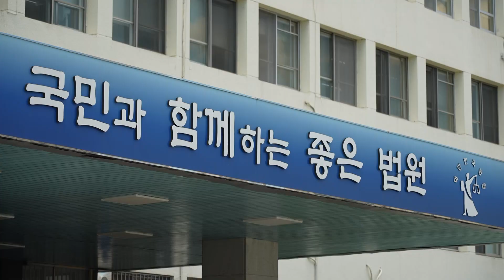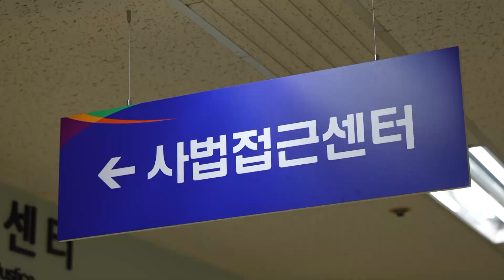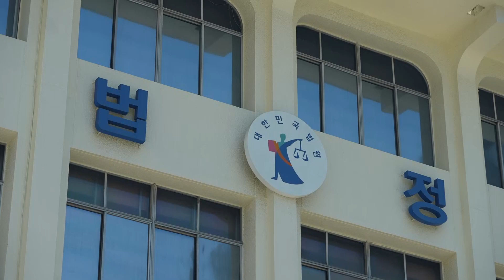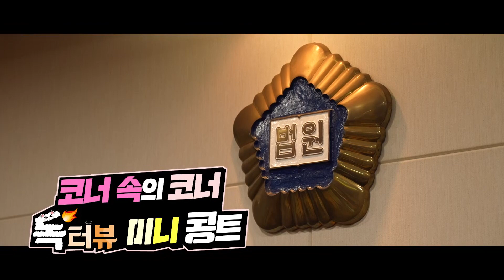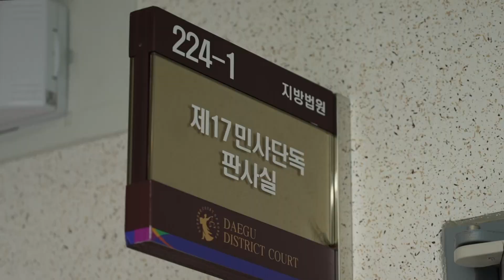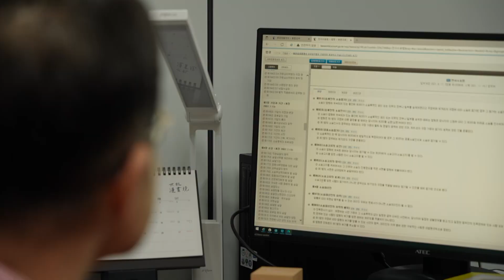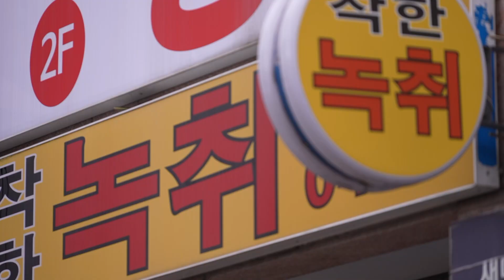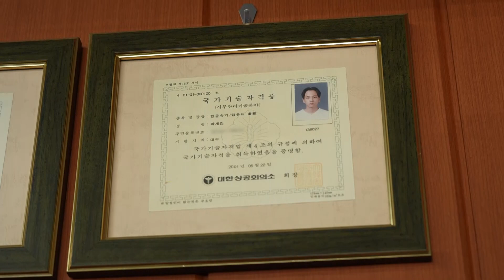[라이브오늘_독터뷰] in 대구 법원 | KBS대구 230801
억울한 일이 생기지 않도록 공정한 판결을 내리는 곳, 법원.
대구 수성구에 자리한 대구 법원은 오랜 세월,
대구 시민들과 함께하며 없어선 안 될 공간으로 자리하는데.
대구 법원 안에 자리한 법정부터 다양한 공간들,
그리고 호통판사로 유명한 천종호 판사를 만나본다.
과연 그는 얼마나 독하게 살았기에 지금의 자리에 자리하게 된 걸까?
그의 독한 이야기와 함께- 법원 인근에 자리한 녹취 사무소까지.
법원 곳곳을 다니며 독한 대구 시민들을 만나본다.